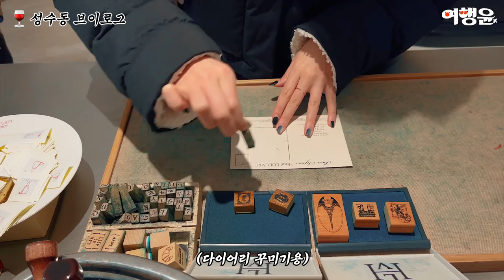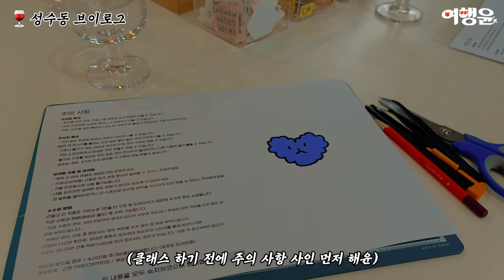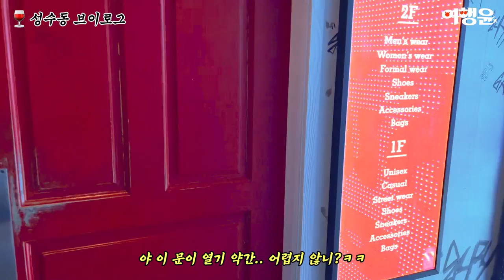[sub] 유리잔 원데이 클래스 (ft. 성수동 맛집 베스트)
다이어트 대화하면서 하루 종일 먹다
유리잔 원데이 클래스도 하는
성수동 VLOG